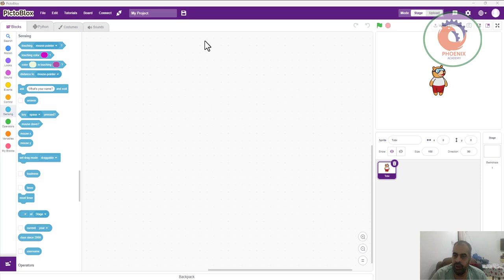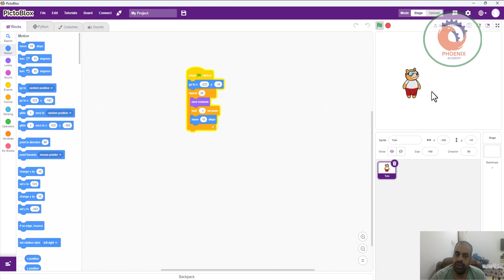جعل الشخصيات تركض فى برنامج pictoblox ai